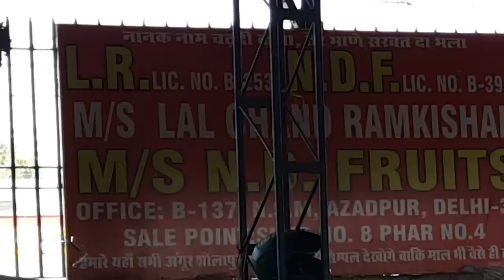June 13, 2023 दिल्ली आम के होलसेल भाव delhi mango market wholesale price delhi fruit market